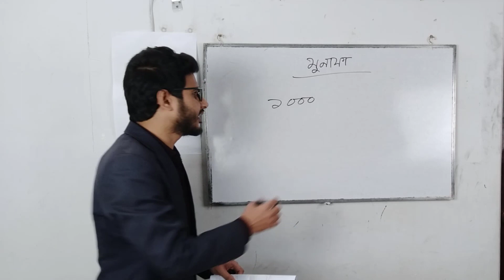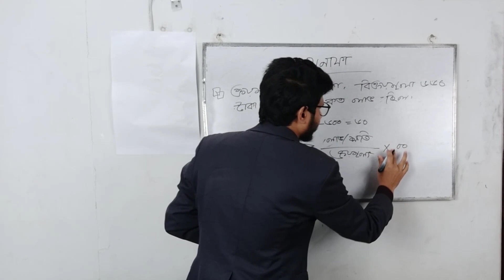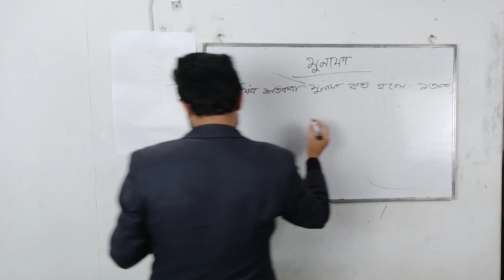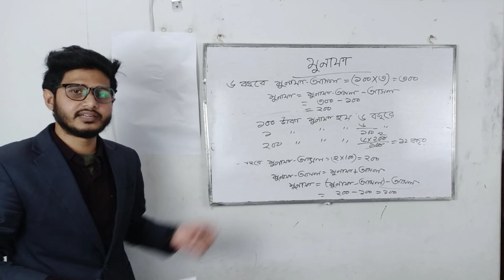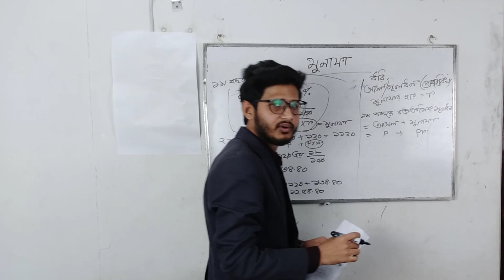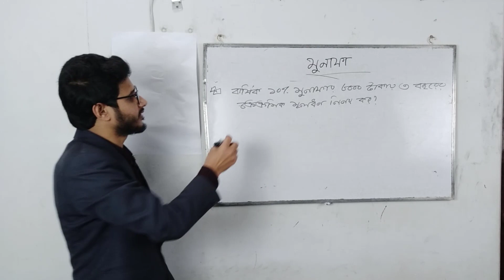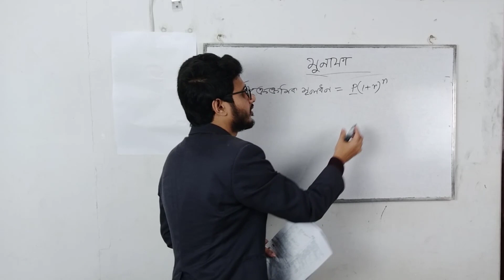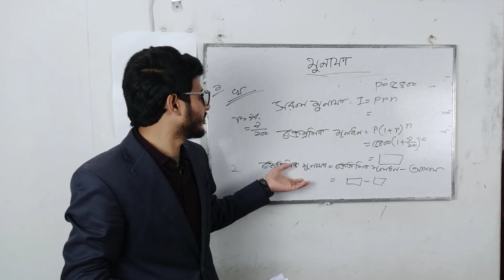Eight, JSC MATH Chapter-2 (Profit)